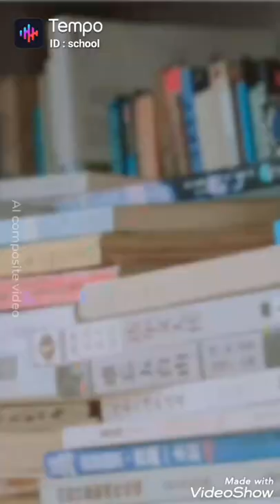How Joey Wong looks in Modern Days 😘 (edited video)